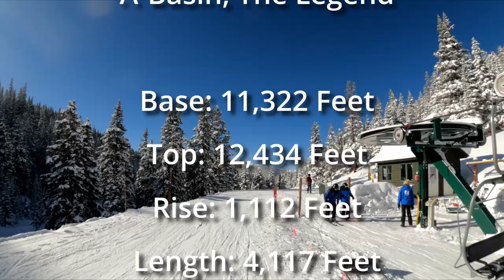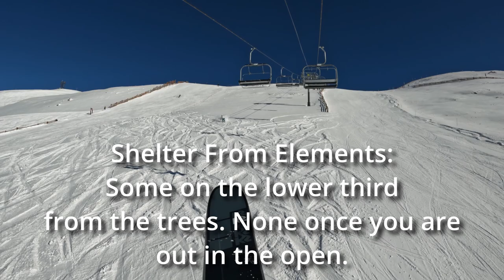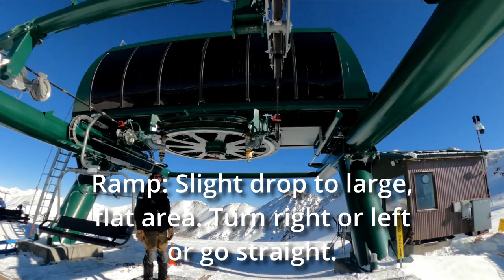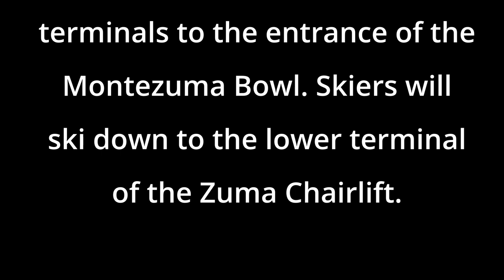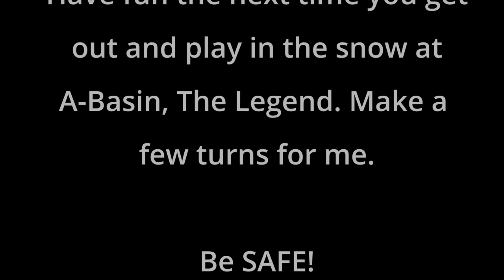A-Basin, The Legend, Zuma Chairlift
Zuma Chairlift
Montezuma Bowl
A-Basin, The Legend

Vital Statistics
Base: 11,322 Feet
Top: 12,434 Feet
Rise: 1,112 Feet
Length: 4,117 Feet
Four Passenger Chair
Ride Time: 9 minutes 22 seconds
Recommended minimum skill level is Intermediate

Located in the Montezuma Basin, Zuma Chairlift provides access to Intermediate, Advanced and Expert Terrain. The top two thirds of the bowl are wide open slopes treating the skier to spectacular scenery while carving down the slopes. The bottom third has more trees ans glades for your entertainment. There are three or four intermediate runs that receive regular grooming, but the rest of the bowl is just as nature intended. Be warned that there is NO beginner terrain.

Zuma Chairlift is accessed from lower down the mountain using either Lenawee Express or the Beavers Chairlift. From the upper terminals, the last 300 feet is covered by the Lazy J Tow (rope tow). Ski down into the Montezuma Bowl to find the lower terminal.